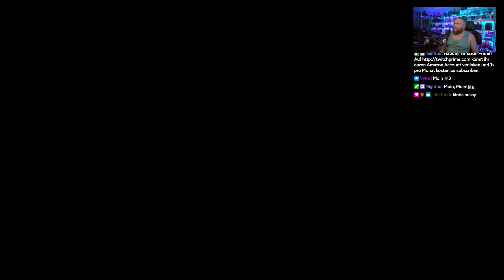Sydow - Hart, aber fair! • 24 • Xenoblade Chronicles 3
► Holt euch Xenoblade 3 über diesen Link* [RefLink]

Ein Let's Play von Xenoblade Chronicles 3, welches über bis zum Release von Breath of the Wild 2 am Leben hält!

In Xenoblade Chronicles 3 für Nintendo Switch erwartet dich ein RPG-Abenteuer mit Herz. Begleite Noah, Mio und ihre Freunde, während sie epische Landschaften durchqueren, gegen wilde Kreaturen kämpfen und versuchen, den nie endenden Kreislauf der Gewalt zu durchbrechen, der ihre Nationen gefangen hält.

Aionios ist eine Welt voller natürlicher Pracht und bildet den Schauplatz für einen endlosen Konflikt zwischen zwei verfeindeten Völkern: Keves und Agnus. Zeit ist für die Bewohner von Aionios von entscheidender Bedeutung, denn sie kämpfen unerbittlich darum, ihr Leben lange genug zu verlängern, um eine 10-jährige Dienstzeit zu vollenden.

Mit ihren atemberaubenden Landschaften, der vielfältigen Tierwelt und den traumhaften Wahrzeichen lädt die epische Welt von Aionios dazu ein, erkundet zu werden! Egal, ob du zu Fuß Berge erklimmst, an Seilen über Abgründe gleitest oder über weitläufige Seen segelst – hinter jedem Horizont erwarten dich neue Entdeckungen.